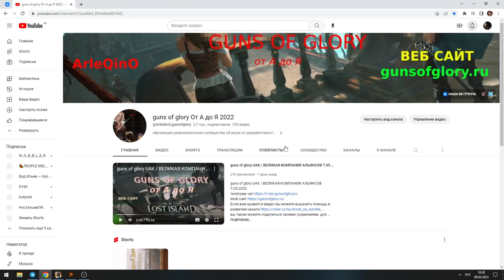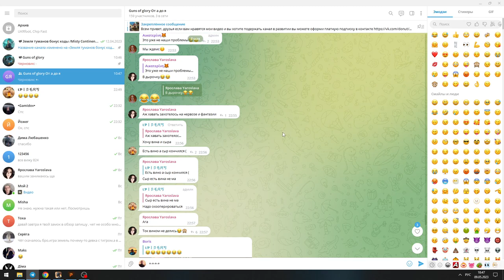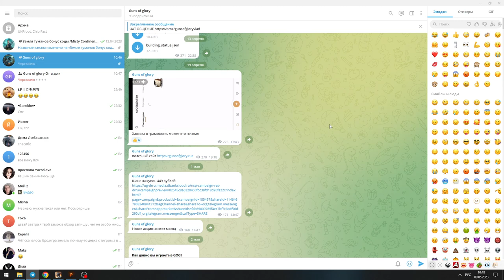guns of glory/ Как играть в ВКА? / КАК играть в Великую компанию альянсов ?/ для новичков / UAK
guns of glory/ Как играть в ВКА? / КАК играть в Великую компанию альянсов ?/ для новичков
Если вам нравится видео вы можете выразить помощь в развитии канала